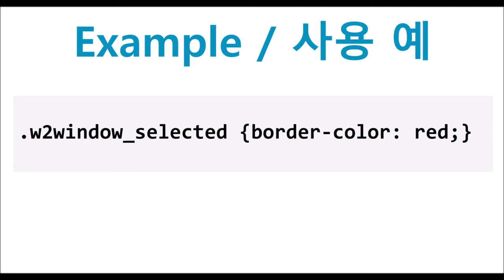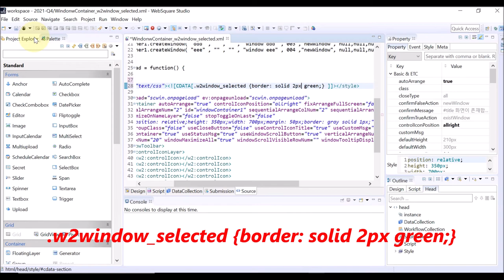WindowContainer - .w2window_selected | WebSquare5 - Quick Guide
00:00 Introduction
00:06 Goal
00:17 Usage
00:26 DEMO
01:19 End of DEMO

Define the style to indicate the currently selected window among multiple windows.

Style Class
    w2window_selected